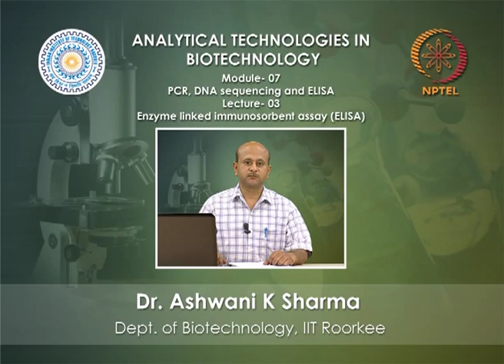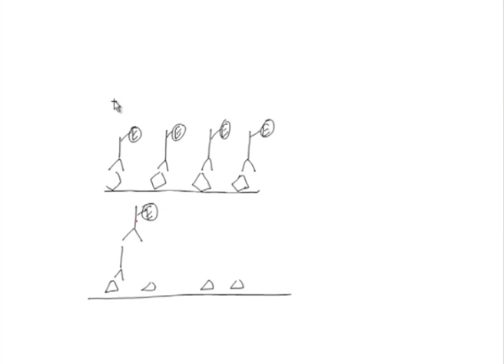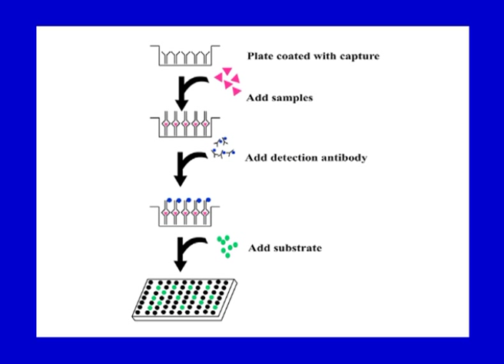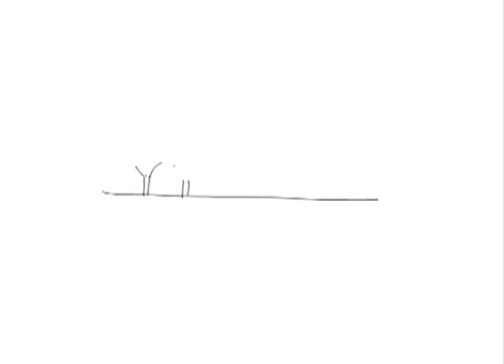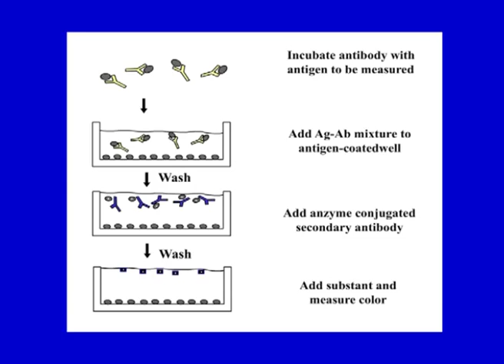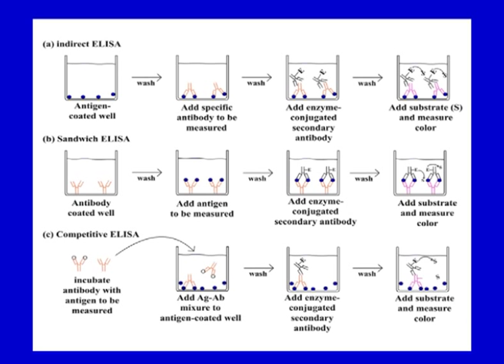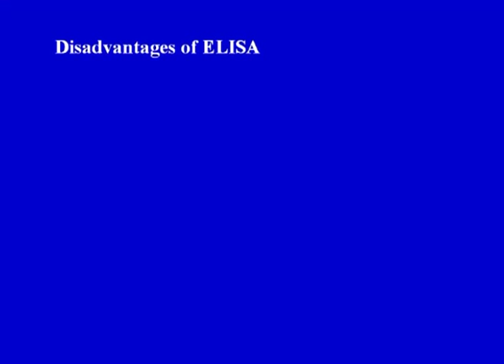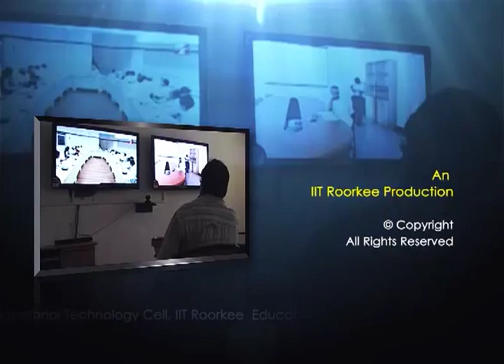Enzyme linked immunosorbent assay (ELISA)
Analytical Technologies in Biotechnology by Dr. Ashwani K Sharma,Department of Biotechnology,IIT Roorkee.For more details on NPTEL